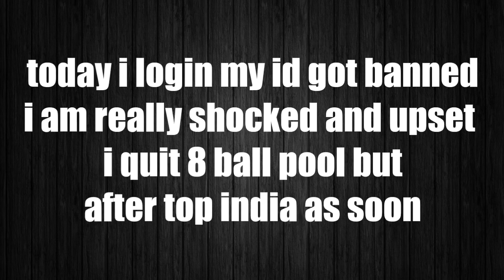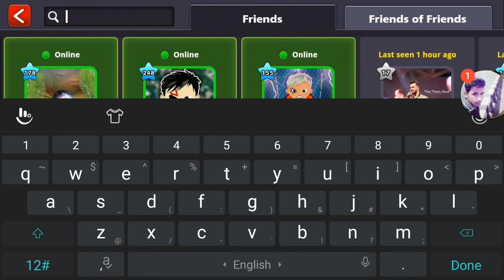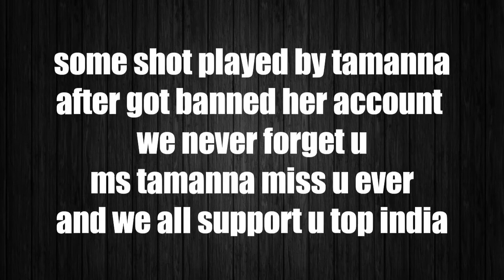Tamanna tashkin got banned